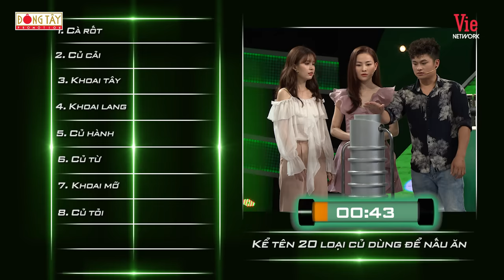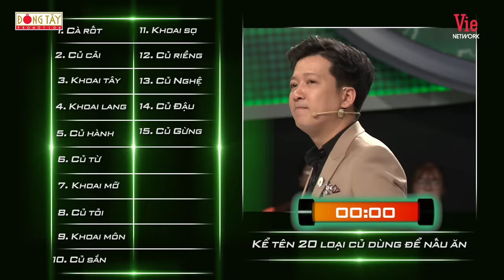Nhanh Như Chớp 3 | Tập 35: Trường Giang bất ngờ với sự bình tĩnh, cân luôn team của hot girl Hoa Sen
📌 Đón xem Nhanh Như Chớp Mùa 3 (Nhanh Nhu Chop) lúc 21h00 thứ Bảy hàng tuần.